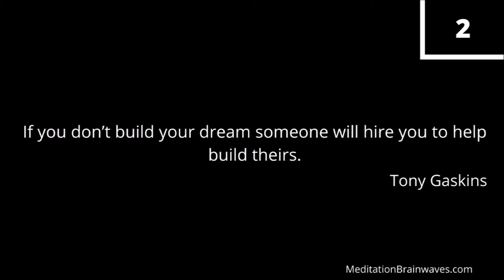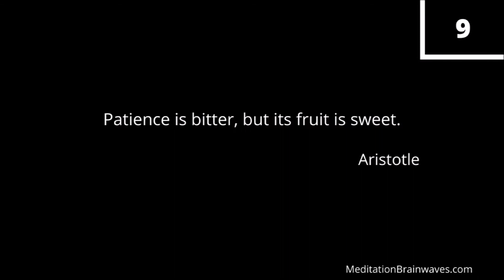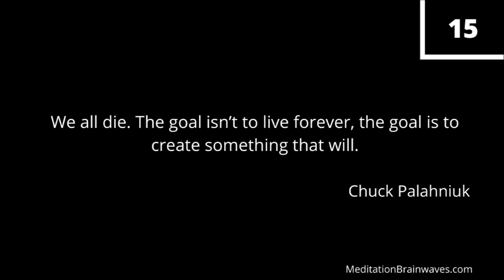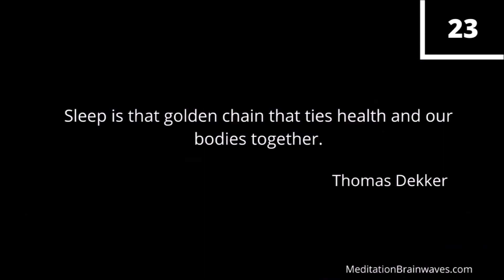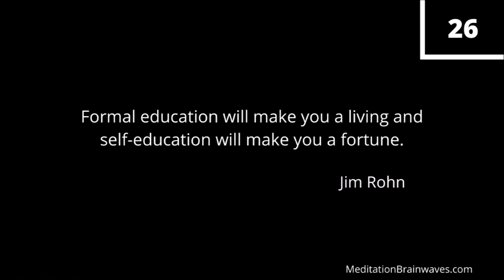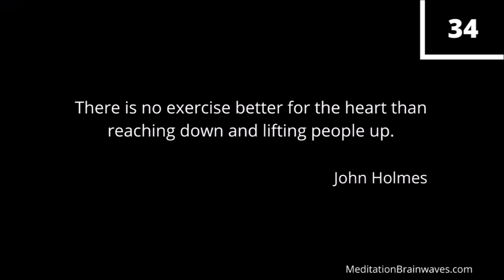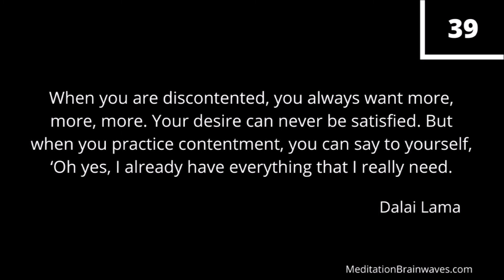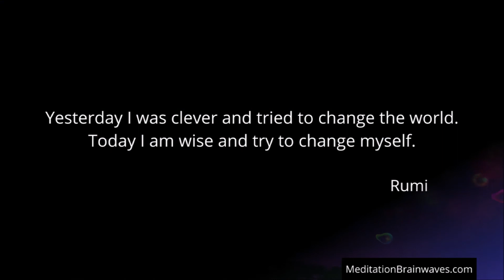Lessons Learned in Life [42 Short & Valuable Life Lessons You Need to Listen to]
***All the images used in the video are copyright to Depositphotos***

Life lessons can take an awful long time to accumulate and sink in. This is a collection of the little lessons I’ve learned over the course of half a lifetime. And yes, I know you’re probably tired of being told what’s best for you. We all are. These aren’t commands or absolute truths that I expect viewers to adhere to. Please don’t take it that way.

These are the collected thoughts of someone who’s been around the block and picked up a few things the hard way. Just like anyone else my age, I’ve had time to make mistakes, fix some of my mistakes, and marvel at how much time I could have saved along the way if I’d known a few things sooner. I’ll probably keep learning and keep looking back, too, to be honest. I think that’s part of life’s charm, the constant learning.

At forty years of age, I don’t claim to know everything there is to know. Even if I were seventy, I’d probably still feel like a kid wandering around in a grown up’s world. That feeling never really changes, I don’t think. But I hope to pass down a few of the thoughts I saved up over forty years of living.

Some of them might be things you’ve heard before. Some will be new. Some will be uplifting. Others may be heavy. In any case, they’re honest truths that I’d like to take the time to tell, if a few of you would kindly hear me. Life is incredibly short and can glide by mercilessly fast at times. The more you know about this big tricky world, the better prepared you’ll be for the next phase of your own life.